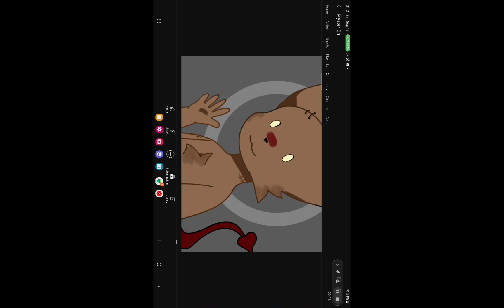Shout Out To @Mysteri0n5 For This Lovely Fanart!! ^^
We Rly Were Not Expecting Any Fanart This Soon- I Haven't Even Been On This Platform For a Week Yet-

But Again, We're Very Grateful For The Fanart, Ty @MysteriOn !